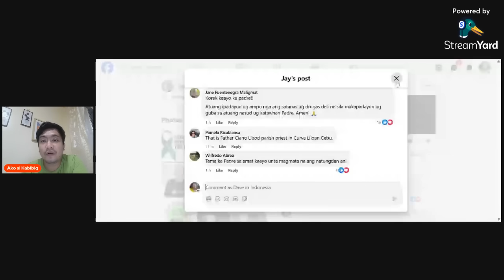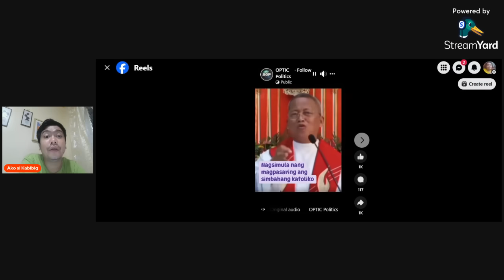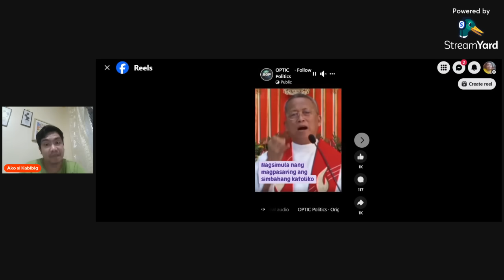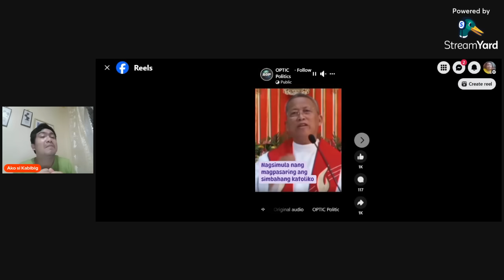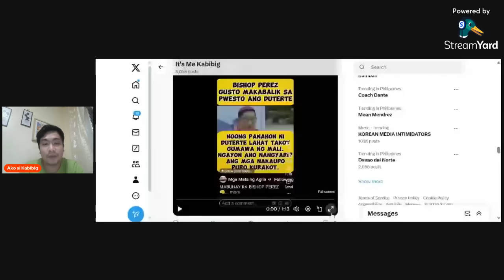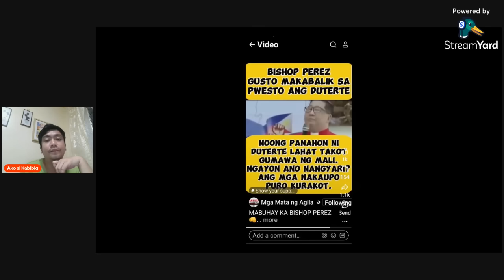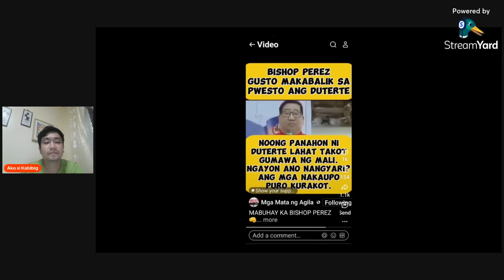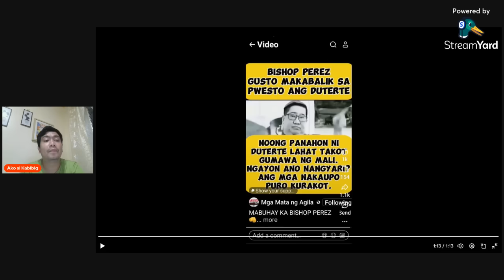FATHER CIANO NAGSALITA LABAN SA POLVORONIC NA PRESIDENTE! BISHOP PEREZ GUSTONG MAKABALIK SA PWESTO S